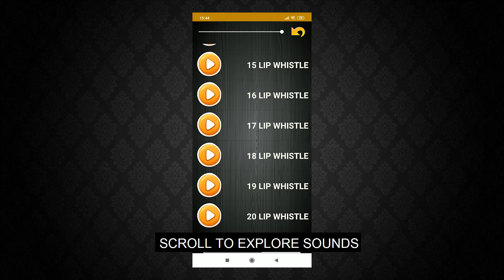Whistle sounds: Careless enterntainment for android devices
Sounds of whistle : Careless entertainment

 Bring your positive emotions to the maximum level

Whistle is a sound that reflects the positive mood and cheerful spirit. If you just want to reflect your positive mood to the other people, or if you just need some melody that will cheer you up, then you are at the right place! For all of you who love to chat a lot, or if you just receive tons of notifications during the day, here you will find many new positive ringtones that will make the receiving of a messages a lot more easy! More than a 100 of whistling sounds, from people that are whistling in the whistle to the ones that just whistle with their lips, plus bonus sections with melodies that are perfect for ringtones, as well as whistles of a birds and plenty of whistle effects!